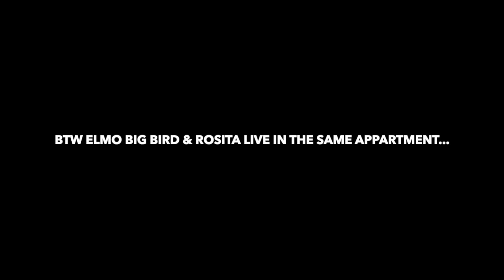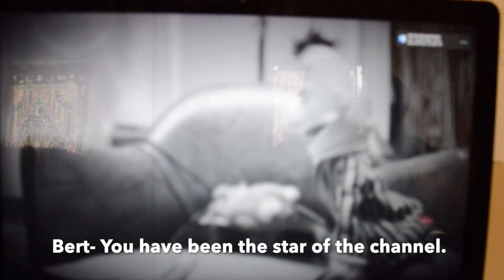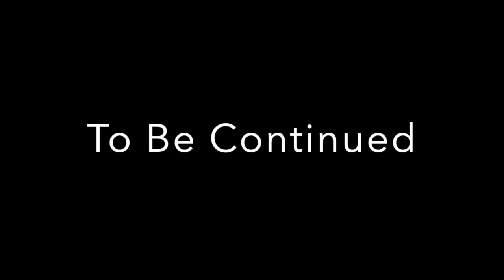He Will Be Back Part 3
"He Will Be Back" :(